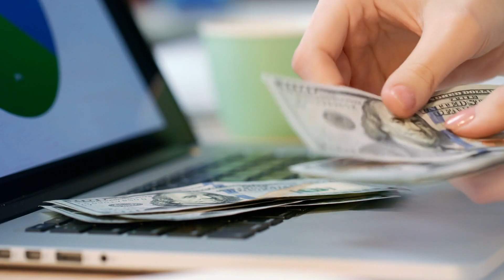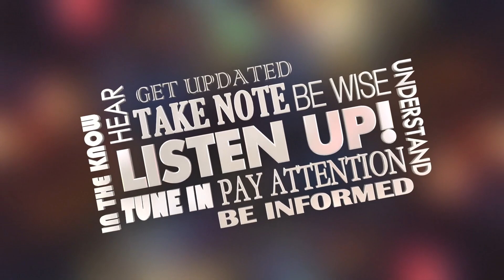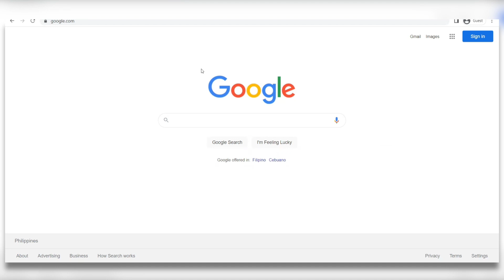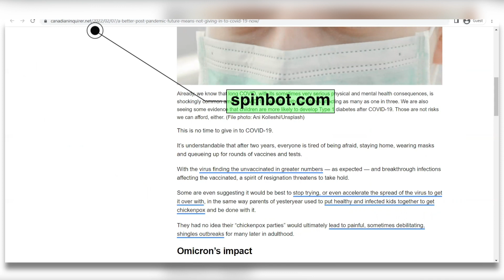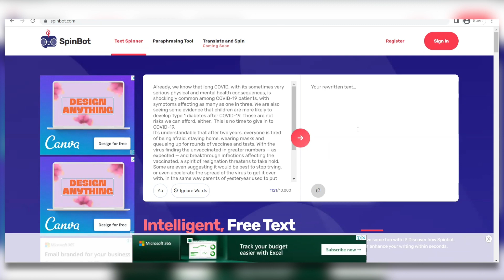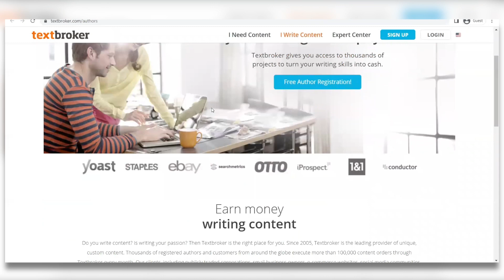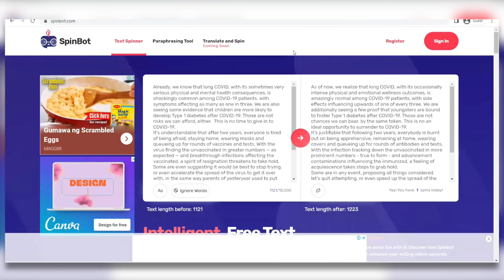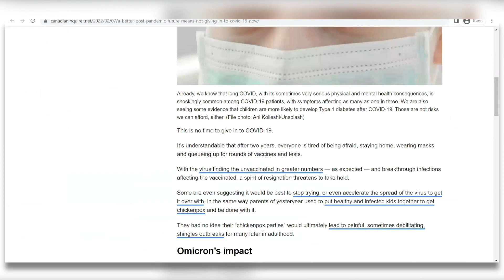New FREE BOT Will Pay You $1000 To Use Google News! | Make Money Online 2022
There is no guarantee that you will earn any money using the techniques and ideas mentioned on this channel. Your level of success in attaining the results claimed on this channel will require hard-work, experience, and knowledge. You should always do your own research before making any investments. We have taken reasonable steps to ensure that the information on this video is accurate, but we cannot represent the website(s) mentioned in this video are free from errors.